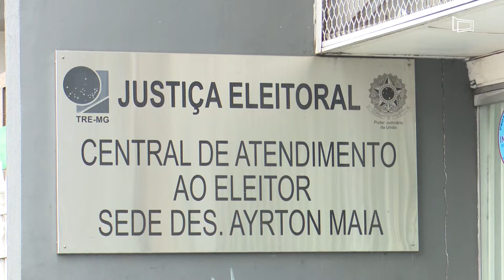Segundo turno das eleições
Expectativa da Justiça Eleitoral em Juiz de Fora é de que não haja filas, como no dia 2 de outubro, já que eleitores vão escolher apenas o candidato à Presidência da República no dia 30. No primeiro turno, eram cinco cargos.